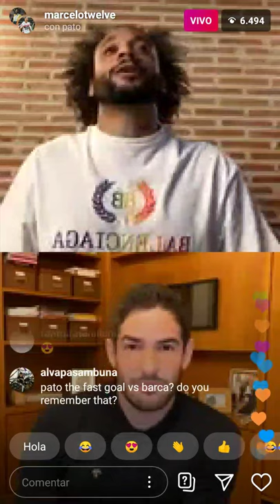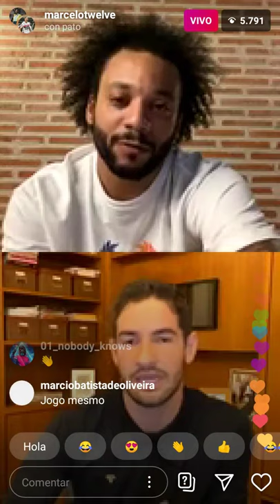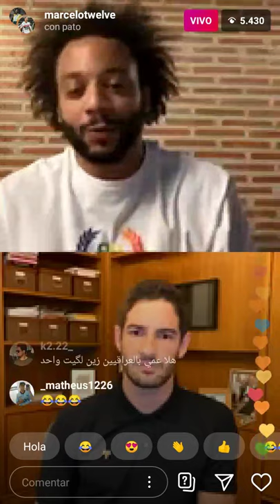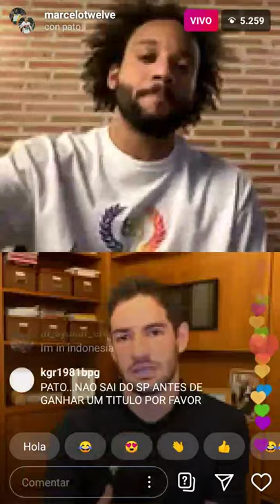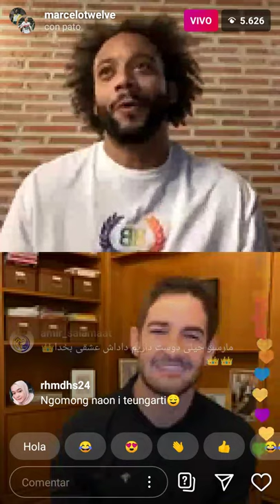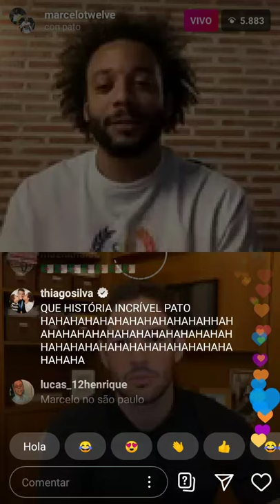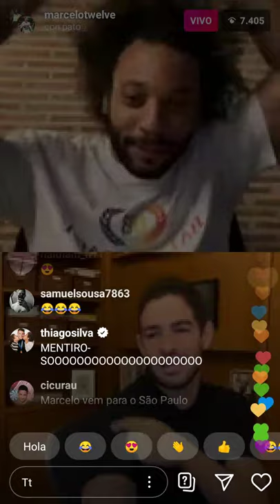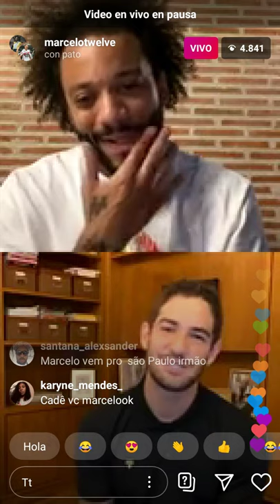Marcelo Vieira Jr And Alexandre Pato Live With Fans